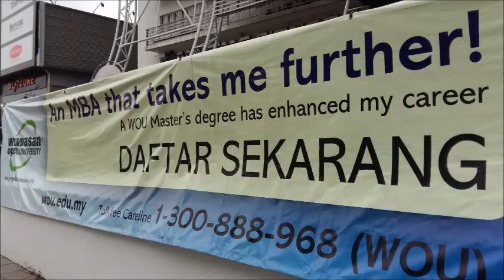Visit to Wawasan Open University on 10 Aug 15